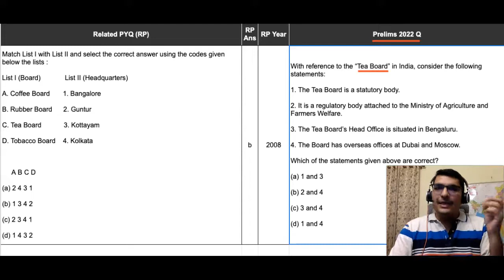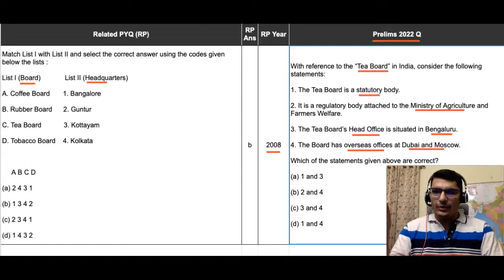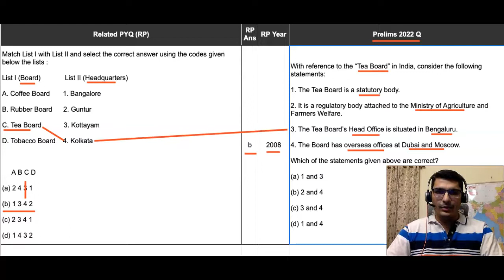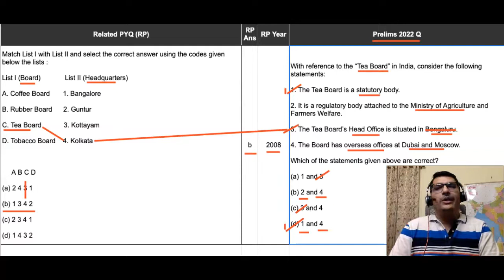UPSC CSE Prelims 2022 Repeat PYQ Analysis - 'TEA BOARD' Question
The video series highlights the various Qs of Prelims 2022 that were related to PYQs from 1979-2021.

Purchase the Prelims 2022 Repeat Qs Analysis PDF for Rs. DM me (@Mentor_RD) the payment screenshot on telegram to get the PDF.